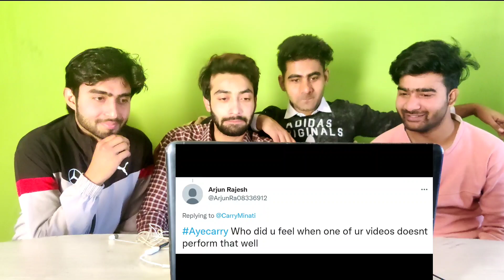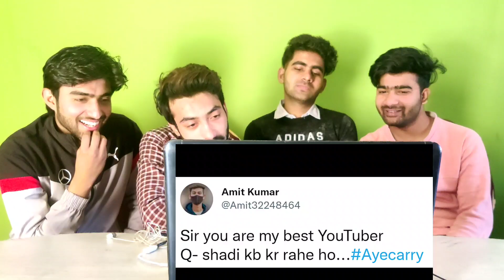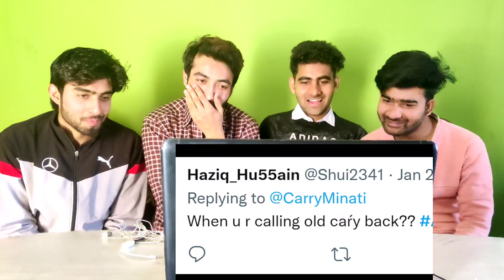Reaction On CARYMINATI Video | Getting Married ? ONA 2022 | Funny Reaction